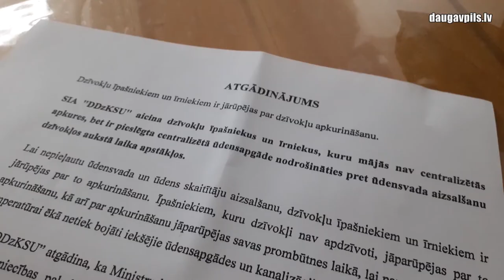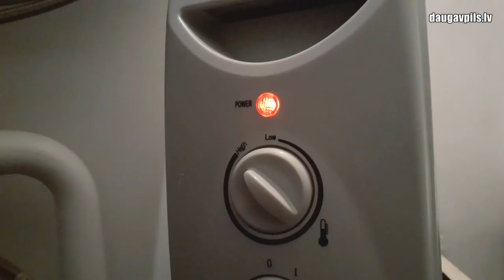DzKSU aicina neaizmirst par privātmāju apkurināšanu, lai nepieļautu aukstā ūdens aizsalšanu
Tuvākajās dienās Latvijā var iestāties kārtējais stipra sala periods, kas iepriekš jau ir negatīvi ietekmējis ūdensapgādes un kanalizācijas sistēmu darbību dažādos pilsētas mikrorajonos. Jo īpaši tas attiecas uz privātmājām ar krāsns apkuri, kuras apsaimnieko Dzīvokļu un komunālās saimniecības uzņēmums. Šogad jau fiksēti vairāki gadījumi, kad sala ietekmē neapkurinātās mājās notika avārijas situācijas.